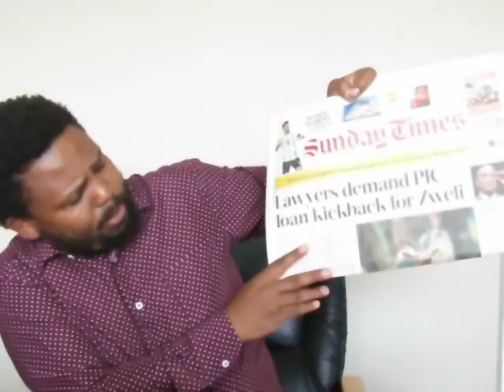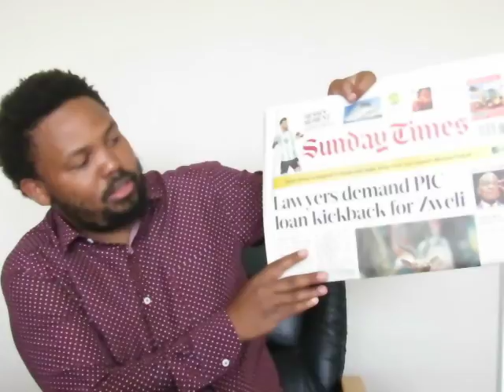MngxitamaOnSunday Live: Episode 5 on 'news that didn't make the news'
[Watch] Episode 5 of MngxitamaOnSunday Live on 'news that did not make the news!